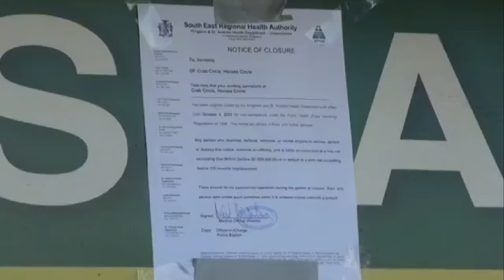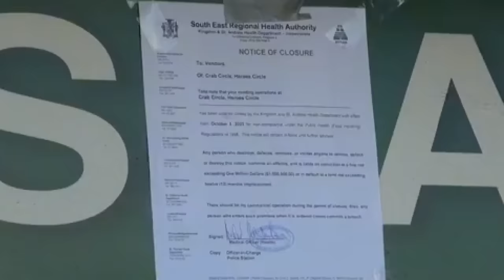MTS(EP 116) HERE IS WHY THEY COINED THE TERM "FULL A SH..T LIKE CRAB..DISGR@CE IN HEROES CIRCLE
THE ONE HUNDRED AND 16TH EPISODE OF TU-LOX’S MY TU-SENSE. BASED ON MY OWN VIEWS.